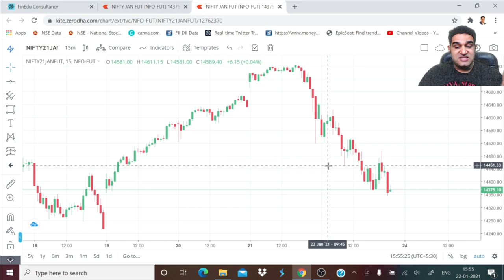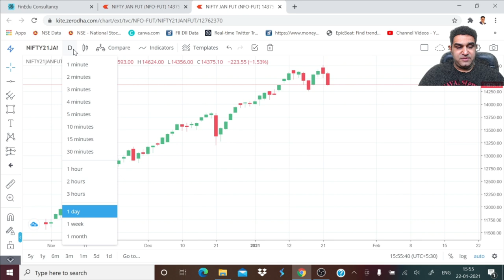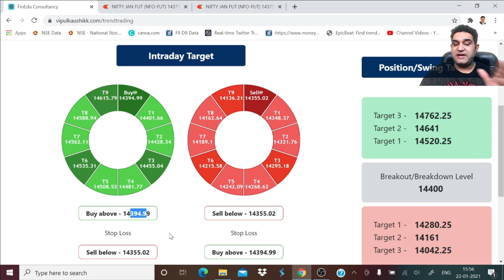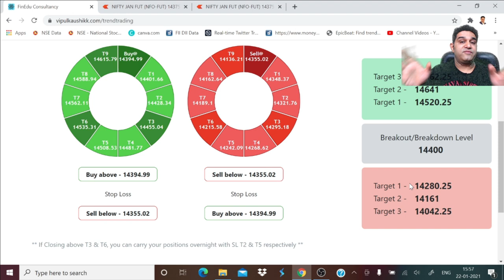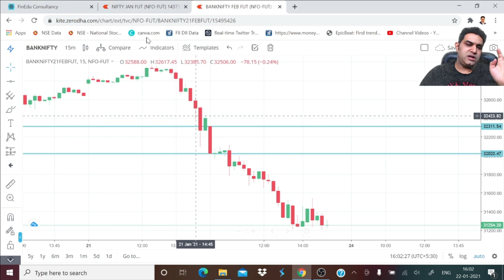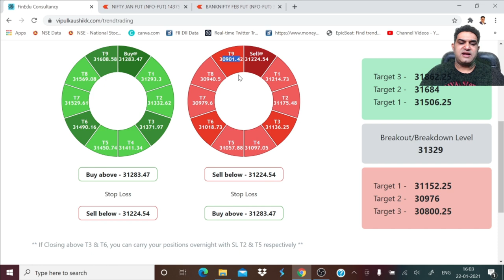How To Trade Nifty and Bank Nifty || Trading Levels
Are you excited about the upcoming trading levels of Nifty BankNifty. Get the daily updates on my channel at 7pm sharp.

(Best Online Platform/App to Invest Free in Mutual Funds)

About  Me:-